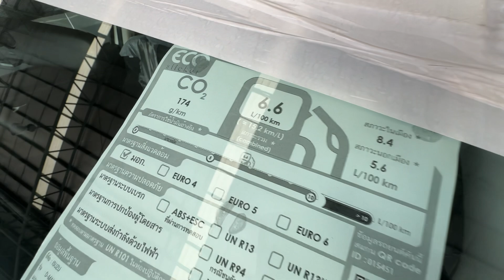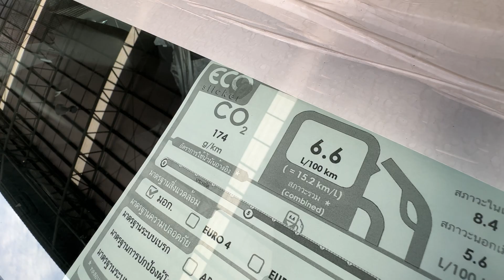คุณลูกค้ามาซื้อด่วนเลย😋อิซูซุตัวใหม่